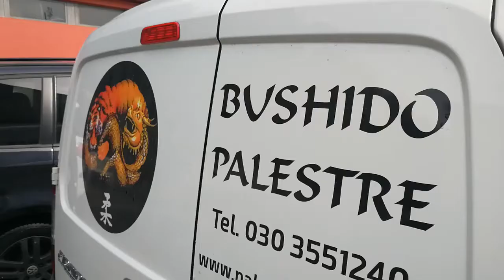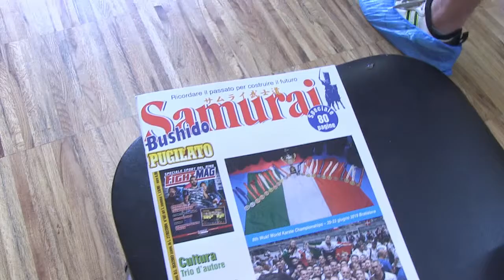news bushido palestre certificazione wjjf-wjjko 1976 ed Etsia